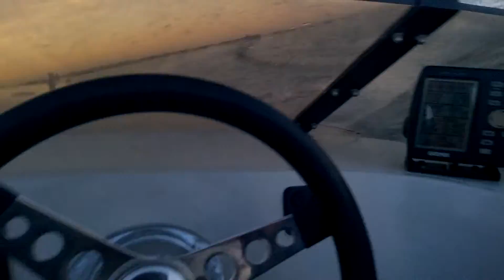WP 20150905 19 19 26 Pro